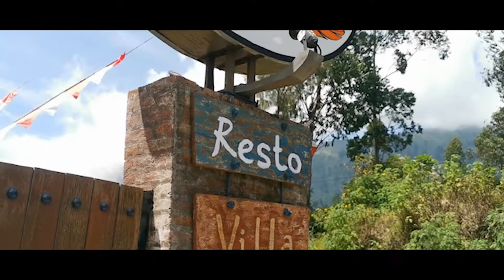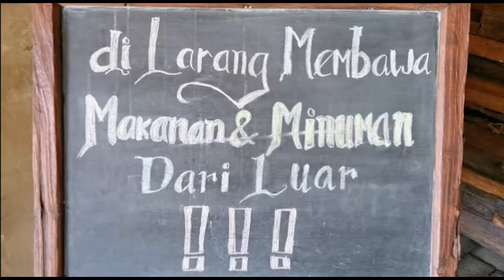BAWANGAN BROMO RESTO & VILLA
MUSIC 🎵
1) Ikson - Go

3) Jazz Future Bass - modern cafe
Title: Modern Coffee
Artist : Hye In Jeong
Genre : BGM, Jazz
Mood : Fresh, Refreshing, Bright